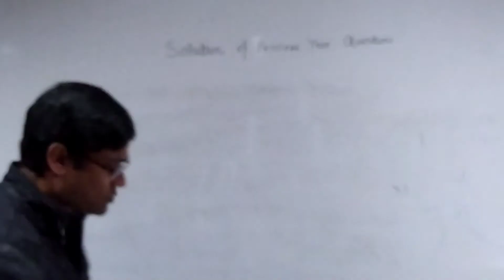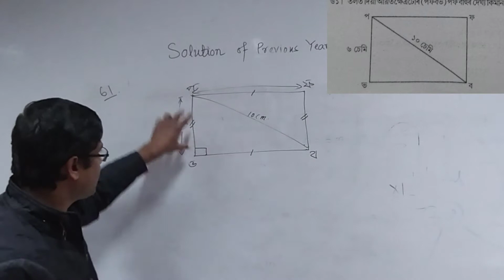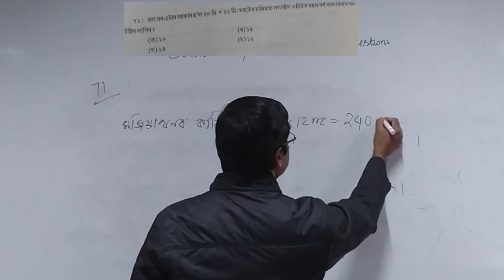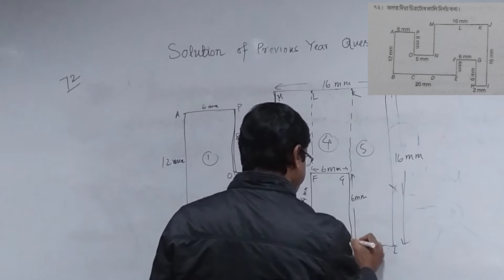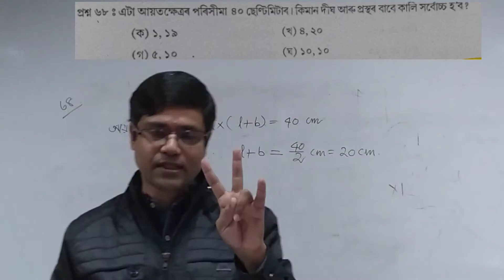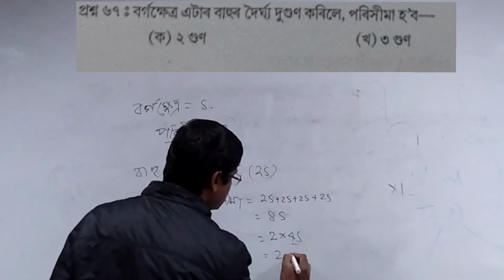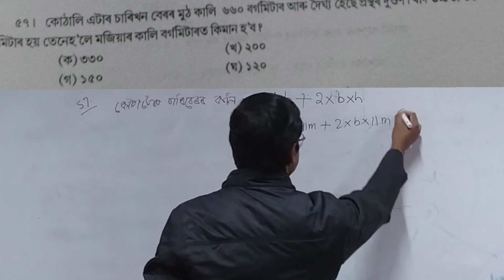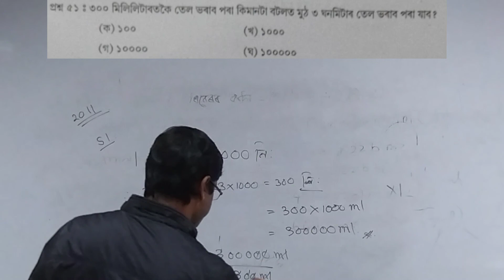JNVST-21:#1.5 প্ৰশ্নোত্তৰ ২০১০-১৭ -পৰিসীমা, কালি আৰু আয়তন||Dr. Md. Iftekhar Hussain||WELFARE DARRANG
জৱাহৰ নবোদয় বিদ্যালয় প্ৰবেশ পৰীক্ষা- ২০১০ ৰ পৰা ২০১৭ চনলৈকে প্ৰশ্নৰ সমাধান

জৱাহৰ নবোদয় বিদ্যালয় প্ৰবেশ পৰীক্ষা- ২০১০ ৰ পৰা ২০১৭ চনলৈকে পৰিসীমা, কালি আৰু আয়তন পাঠৰ পৰা অহা প্ৰশ্নসমূহৰ সমাধান
# JNVST 2021